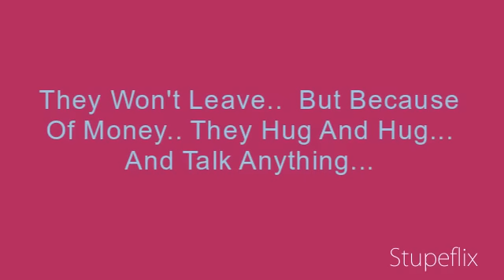Best Friend Ameba Pico (Part 4)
20/10/2015: Well guys, I'm sorry for a lot of grammar mistake.. I made this video in 2011 - I'm too young that time xD
Anyway, I've corrected those grammar mistake :D ENJOY!

¯\_( ◉ 3 ◉ )_/¯ [Don't laugh at my grammar please] :v